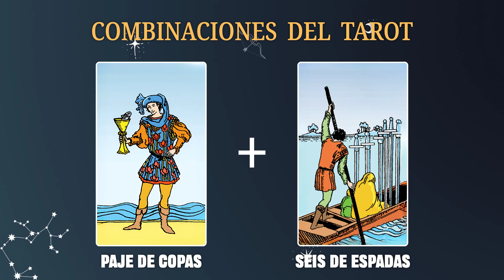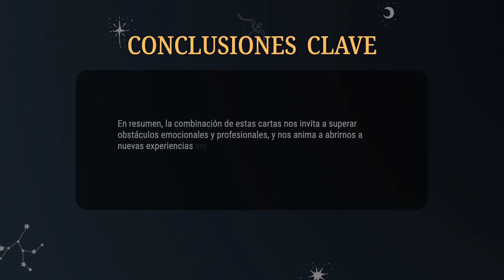Paje de Copas & Seis de Espadas 💡COMBINACIONES DEL TAROT Y SU SIGNIFICADO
En resumen, la combinación de estas cartas nos invita a superar obstáculos emocionales y profesionales, y nos anima a abrirnos a nuevas experiencias emocionantes y a buscar un futuro más prometedor. Es un mensaje de esperanza y crecimiento personal.